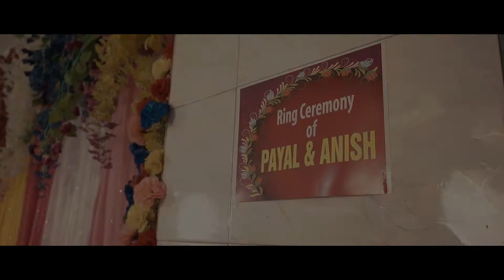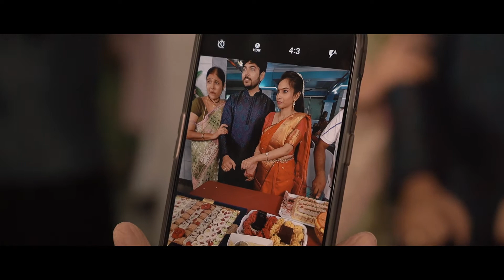Anish and Payal | The First Wicket Down | Group's First Engagement | Ritography | 2019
Glimpses from the engagement of Anish and Payal
The group's first wedding, as the first wicket that fell. Here is to a cheerful and merry life ahead

Ritography Weddings | 2019